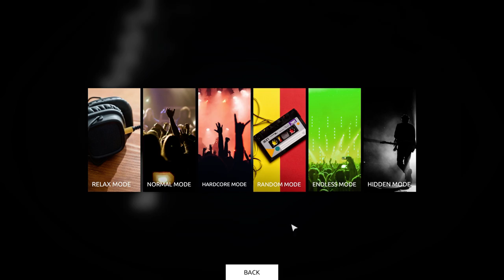Intralism - My Heart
Intralism - a simple game where you have to press keys in accordance to where a quarter-arc is coming from.  Preferably played with two hands to handle three/four arcs at once, but I enjoy playing with a single hand more, so I limit myself to 3 fingers and arrow keys.
Song Difficulty: Normal
[In Normal mode you get a finite amount of lives that get deducted as you miss things, while Hardcore forces you to do a full combo]